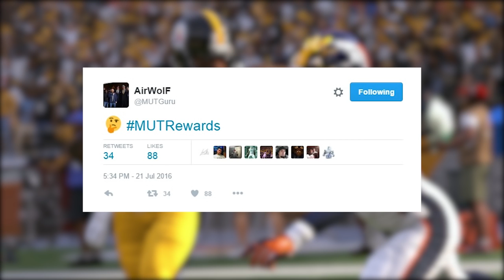Get A MADDEN 17 EARLY COPY through MUT REWARDS!?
Are we going to get free early copies of Madden 17 again this year through the EA Sports MUT Rewards Program?